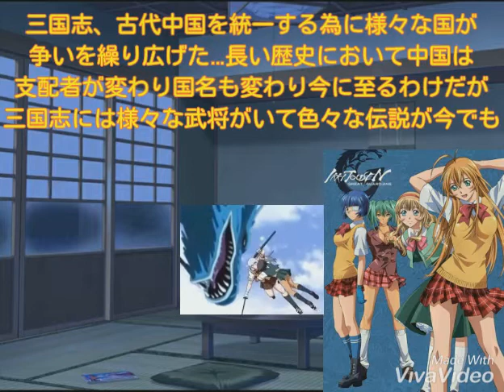55.魅力的なキャラクター紹介！「一騎当千」南陽学院頭主！孫策 伯符の簡単まとめ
「空想科学世界ガリバーボーイ」よりミスティ